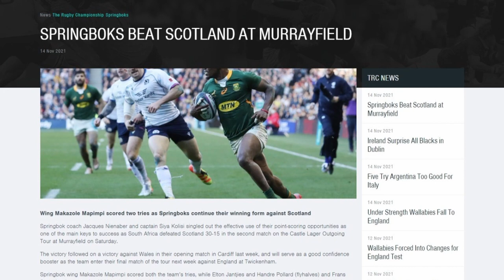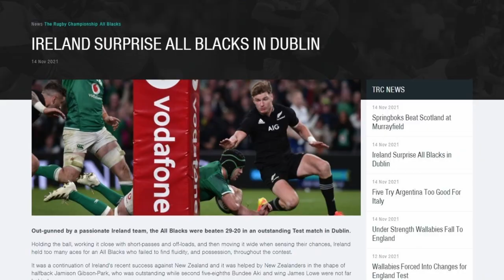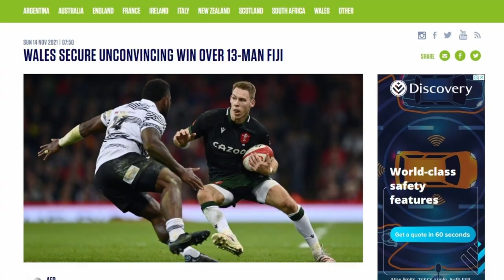Rugby Update 045 - Autumn Nations Series Round 3 Recap!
So many games in the series:

South Africa vs Scotland!
Ireland vs New Zealand!

And many more to look at!